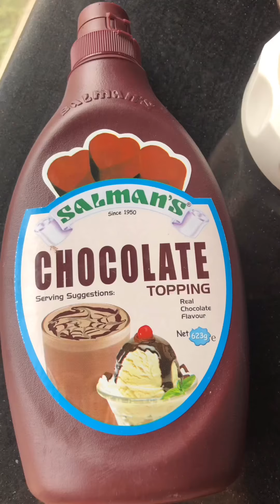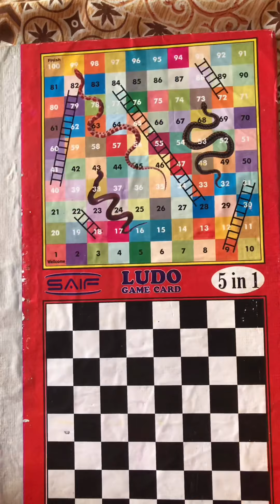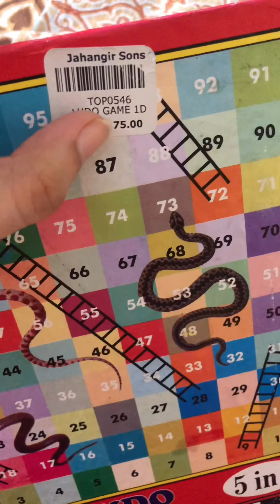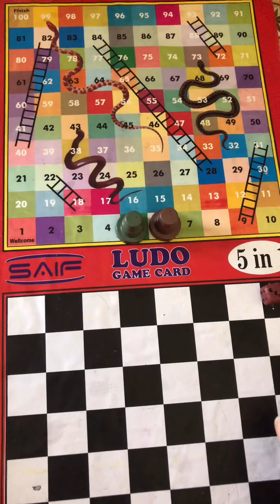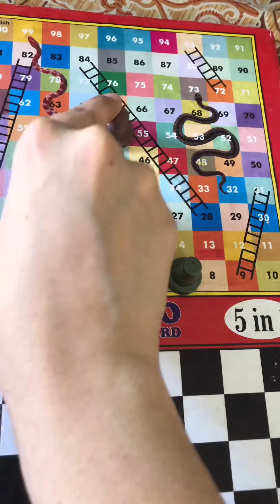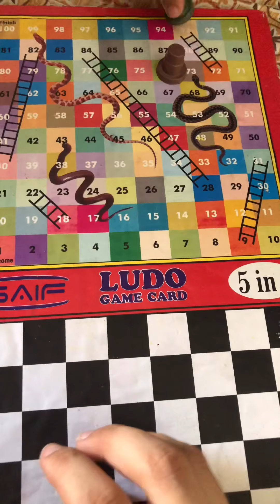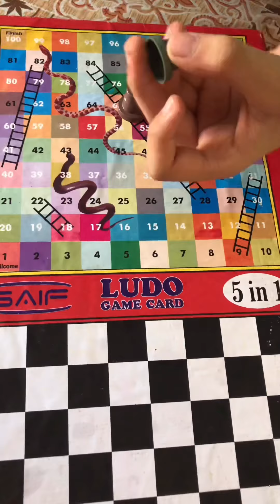Nescafé cold coffee in awesome weather | snake ladder game with brother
Hello everyone I hope you all are doing great 👍 if you like my video then please subscribe to my channel and hit the notification bell 🛎 to never miss out any video
Blog_by_zara7

Easy Recipes For Kids | Quick Breakfast Recipes | Easy Recipe in 10 Minutes | Healthy Breakfast Recipe | Less Oil Breakfast Recipes | New Breakfast Recipe | Breakfast Recipe With Very Less Oil |

Easy Recipes For Kids | Quick Breakfast Recipes | Easy Recipe in 10 Minutes | Healthy Breakfast Recipe | Less Oil Breakfast Recipes | New Breakfast Recipe | Breakfast Recipe With Very Less Oil | ijaz ansari recipes | ijaz ansari food secrets |